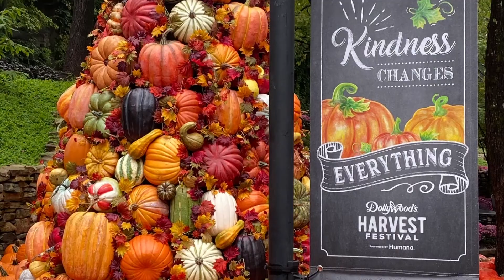Dollywood's fall festival & Great Pumpkin Luminights Starts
Beginning on Sept. 25, the park will be open from 10 a.m. to 9 p.m. each day. During the Harvest Festival, the park will close on Tuesdays and Thursdays.